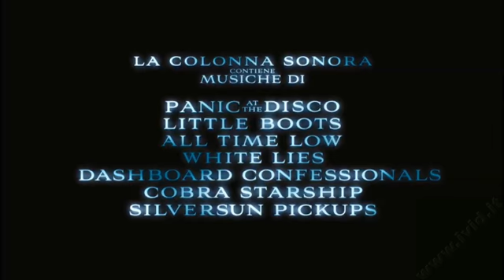JENNIFER'S BODY - IL CORPO DI JENNIFER TRAILER ITALIANO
Il trailer italiano del film horror "Jennifer's body" di Karyn Kusama; con Megan Fox, Amanda Seyfried, Adam Brody, J.K. Simmons, Johnny Simmons, Kyle Gallner, Josh Emerson, Lance Henriksen.
Trama: Jennifer's body è un film-horror comedy diretto e sceneggiato da Diablo Cody (Juno) ed interpretata da Megan. Jennifer è una cheerleader che viene posseduta da un demone: da quel momento inizierà a mangiare gli uomini, letteralmente!
Uscita prevista nelle sale italiane per l'11 Dicembre 2009!